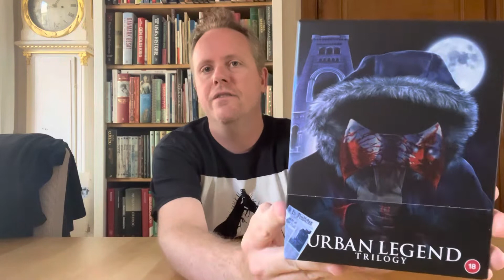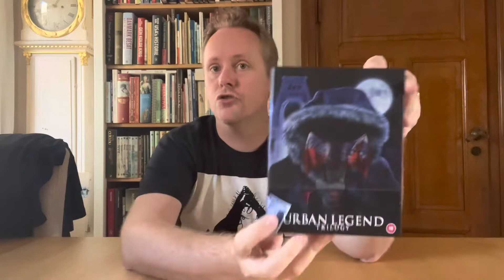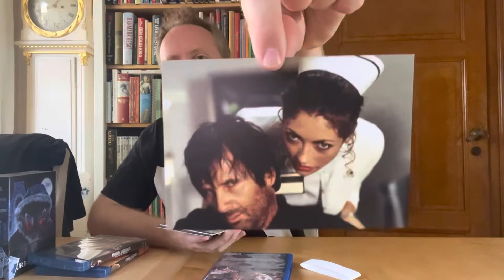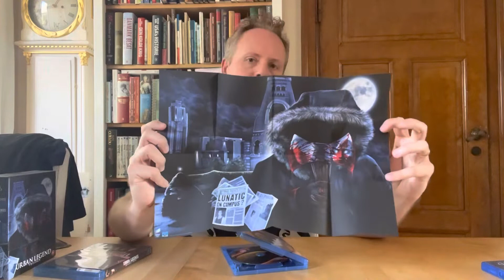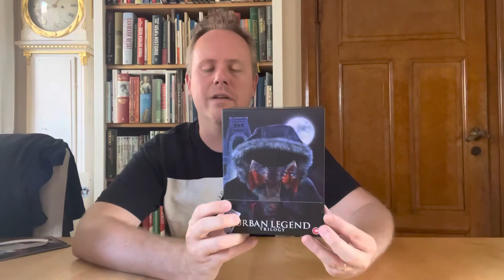Unboxing: “Urban Legend” Trilogy bluray